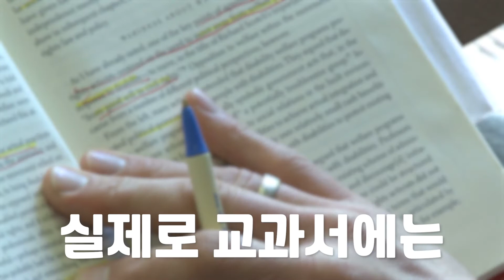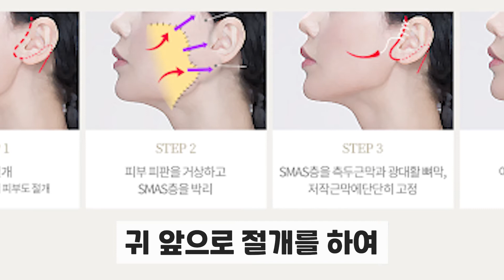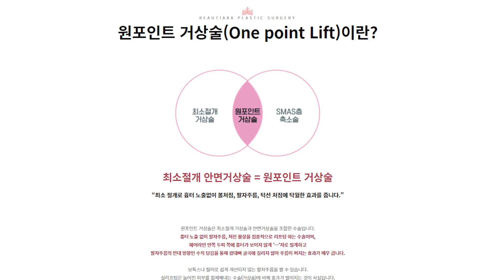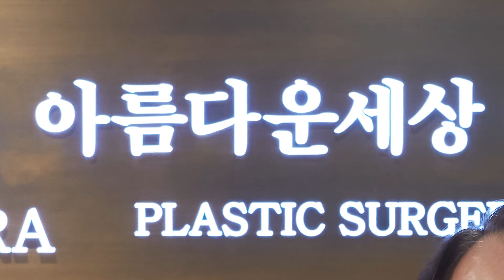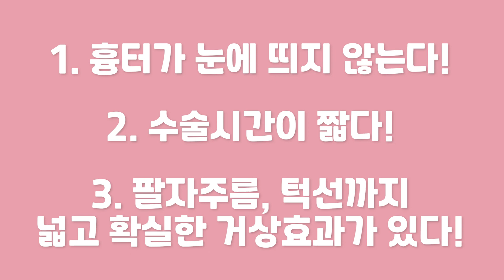안면거상술 Q&A시간! 젊어지는 비결을 알려드려요~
안면거상에 대해서 많이들 들어보셨을 겁니다.
그만큼 궁금해서 인터넷으로 다양한 정보들을 찾아보셨을텐데요
한편으로는 잘못된 정보들을 듣고 오해를 하는 경우도 있죠.

안면거상수술을 20년 넘게 해오신 주창기 원장님이
안면거상술에 대한 궁금증들에 대해서 답변해드리는 시간!!

지금 영상으로 만나보시죠~!!

주름없이 탱탱한 피부를 갖고 싶지만
안면거상수술이 두렵다면
아름다운세상성형외과에서 상담한번 받아보세요

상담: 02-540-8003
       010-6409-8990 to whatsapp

※ 성형수술은 개인에 따라 염증, 출혈, 멍, 신경손상 등의 부작용을 일으킬 수 있으니 주의하시기 바랍니다.
※ 본 영상에 사용된 사진은 환자분의 동의를 얻어 사용되었음을 안내드립니다.